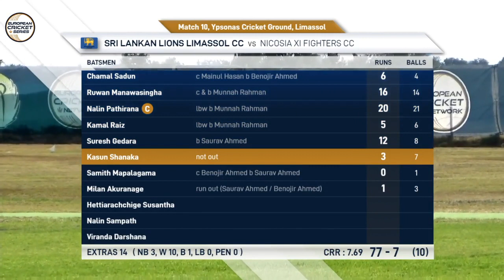Match 10 - NFC vs SLLC | Highlights | European Cricket Series Cyprus Day 3 | Cyprus 2020